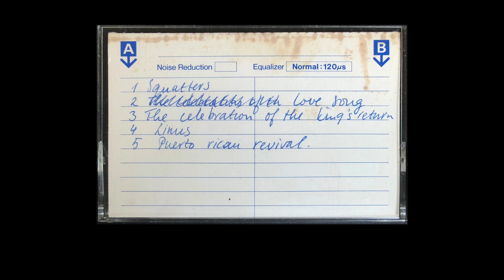Chess (Utrecht)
Weet jij meer over deze demotape te vertellen? Heb je de band wel eens zien optreden of ken je een leuke anekdote? Laat het me weten. Ik ben erg benieuwd!

00:00     A1     Squatters
04:20     A2     Love Song
08:13     A3     The Celebration Of The King's Return
12:38     A4     Linus
17:56     A5     Puerto Rican Revival